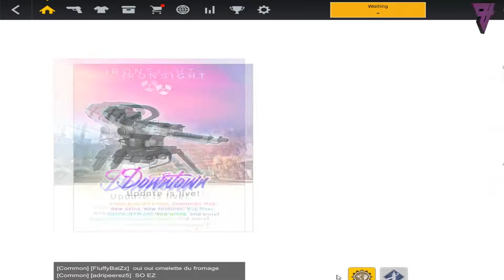Ironsight: Holding Angles VS Peeking Angles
In this video I show the differences between Peeking and Holding angles as well as running through a few spots you can hold if you are interested in holding angles yourself.